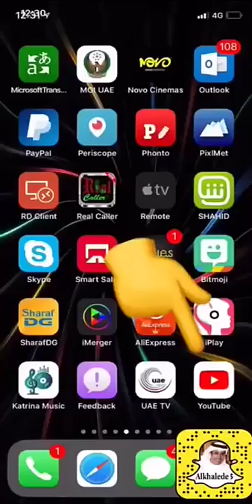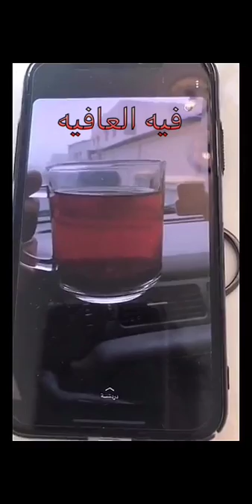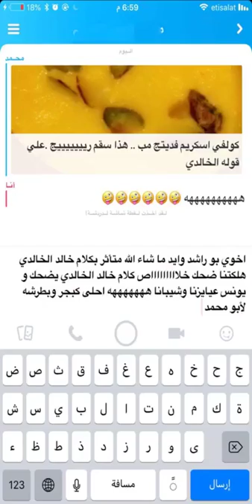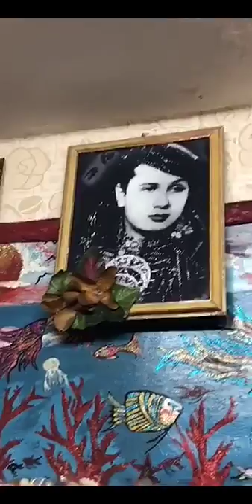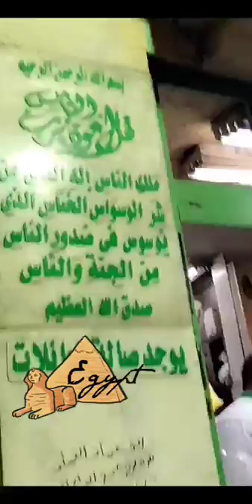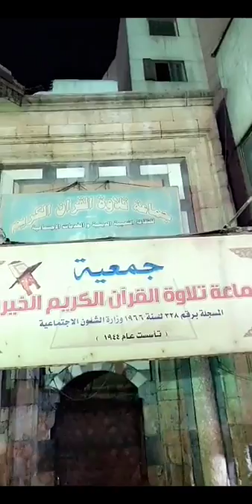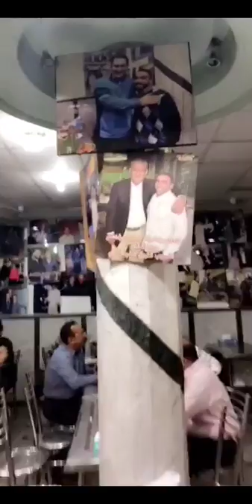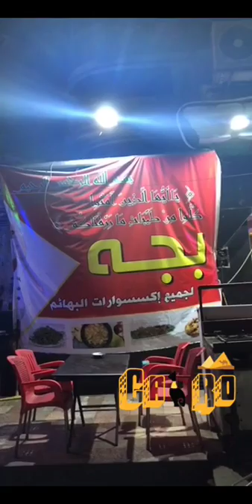خالد الخالدي-مصر ٢٠-٦ -يوميات في القاهرة